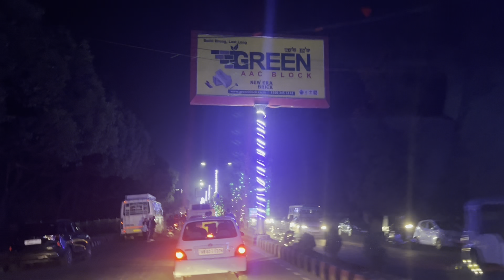Swasti puja chatluba